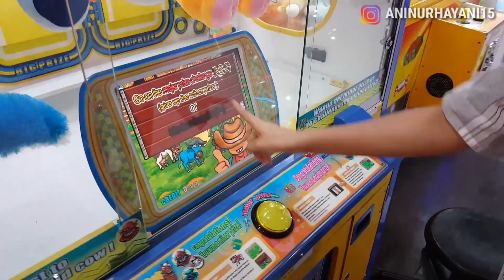GESER-GESER AJA!! PASTI DAPET!! TRIK ATASI DROPSKILL CAPIT BONEKA!! DROPSKILL CLAW MACHINE